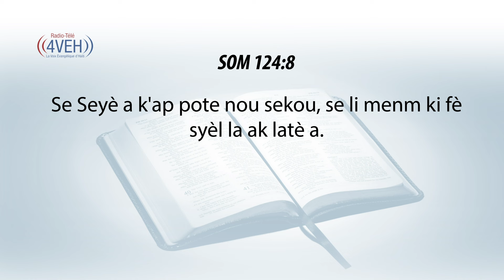Aprann Yon Vèsè Nan Pawòl Bondye Chak Jou Avèk Radyo Tele 4VEH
SÒM 124:8
Se Seyè a k'ap pote nou sekou, se li menm ki fè syèl la ak latè a.

Pasaj Pou Lendi 21 Oktòb
MAK Chapit 3-4